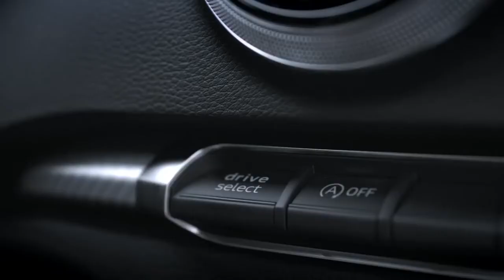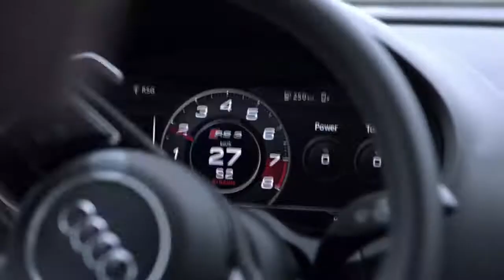New 2017 Audi RS 3 Sedan - Trailer Driving Scenes